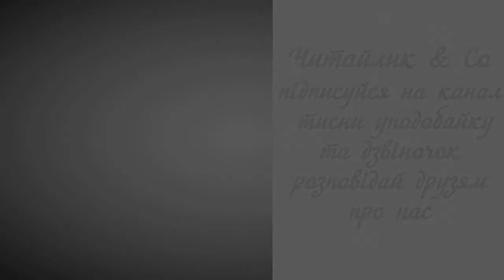І досі сниться - Тарас Шевченко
Пропоную для вашої уваги це відео із поетичним  твором українського автора Тараса Шевченка  "І досі сниться..."  Бажаю приємного перегляду та задоволення від прослуховування.

І досі сниться: під горою
Меж вербами та над водою
Біленька хаточка. Сидить
Неначе й досі сивий дід
Коло хатиночки і бавить
Хорошеє та кучеряве
Своє маленькеє внуча.
І досі сниться, вийшла з хати
Веселая, сміючись, мати,
Цілує діда і дитя
Аж тричі весело цілує,
Прийма на руки, і годує,
І спать несе. А дід сидить...